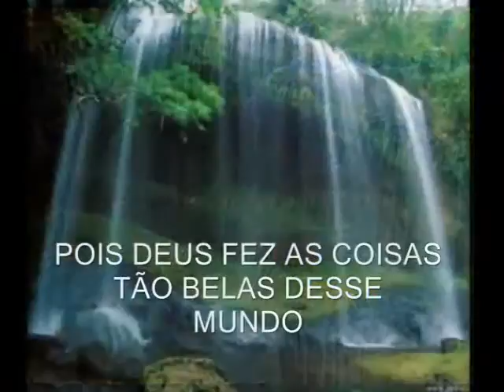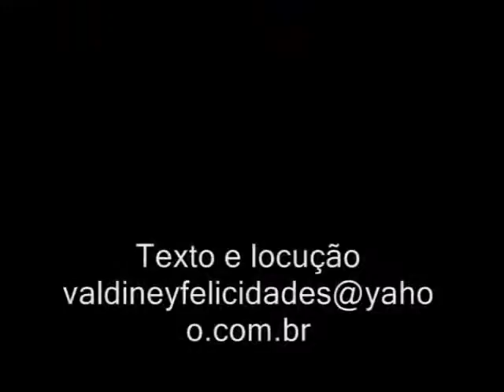homenagem para uma amiga especial